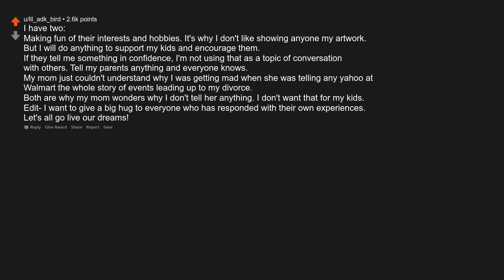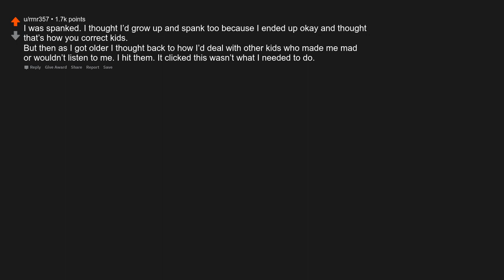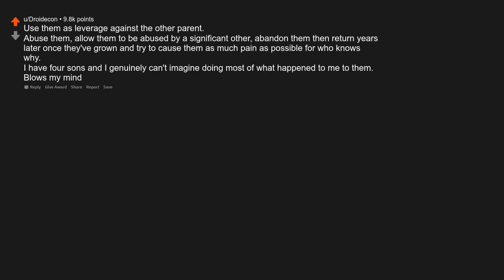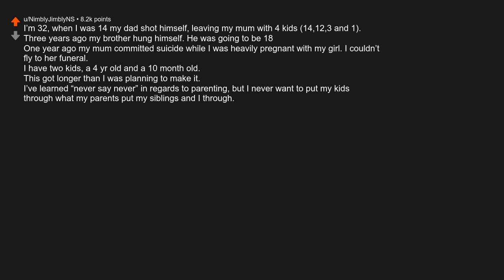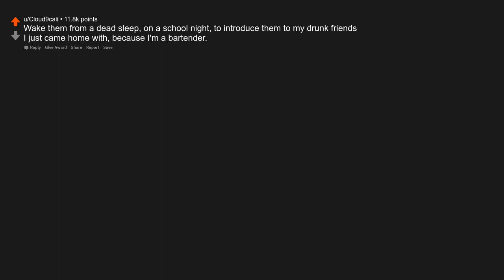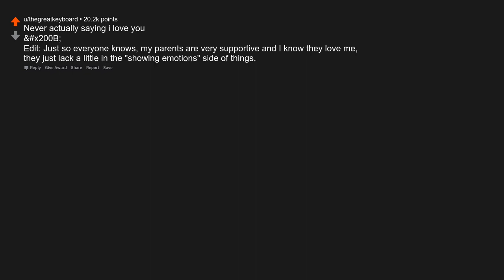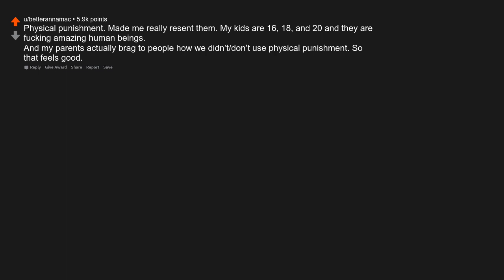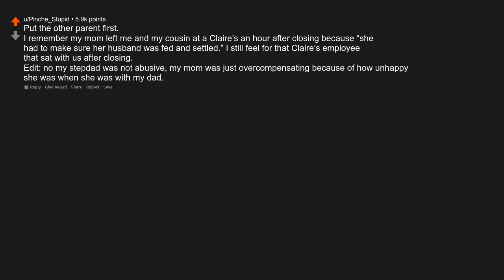What is something that your parents did that you swore never to repeat to your own kids?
Originally posted by u/wetbreadstick